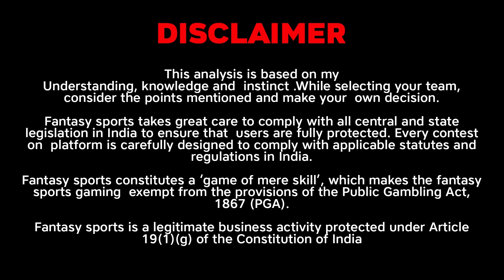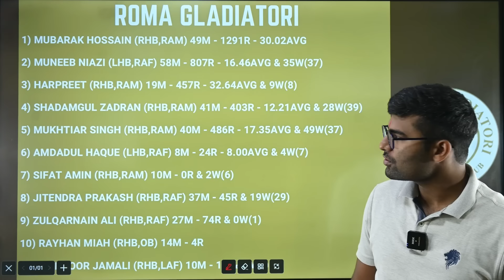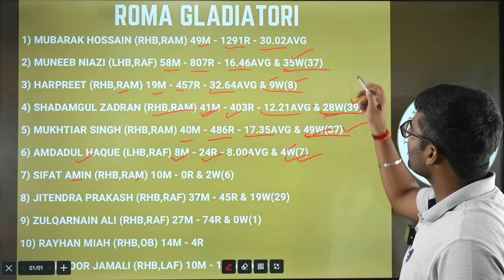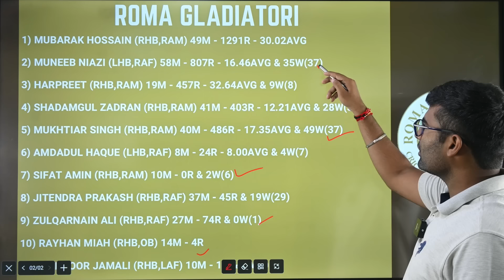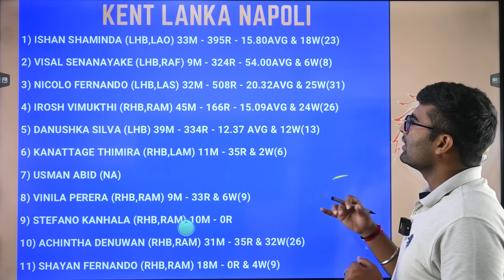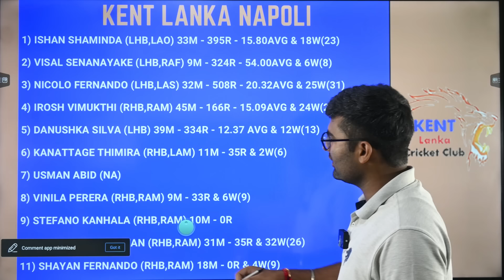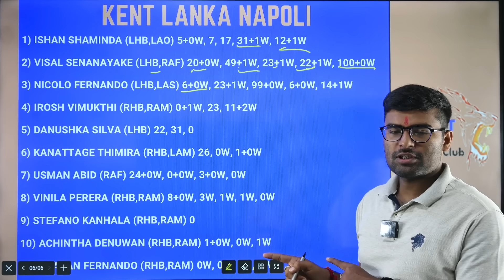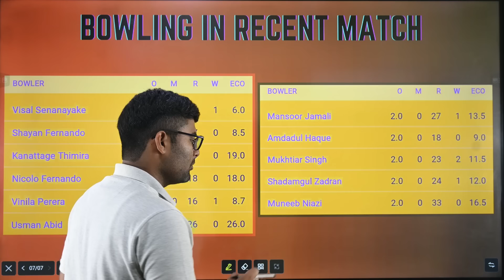KEL vs RGD Dream11, KEL vs RGD Dream11 Prediction, KEL vs RGD Team Today, ECS T10 Dream11 Team Today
Kent Lanka Napoli vs Roma Gladiatori T10 Match Prediction
Kent Lanka Napoli vs Roma Gladiatori ecs T10 2024
Kent Lanka Napoli vs Roma Gladiatori T10 2024
Kent Lanka Napoli vs Roma Gladiatori ECS T10 Dream11 Prediction
Kent Lanka Napoli vs Roma Gladiatori T10 Match
Kent Lanka Napoli vs Roma Gladiatori Live Stream
Kent Lanka Napoli vs Roma Gladiatori Live Streaming
Kent Lanka Napoli vs Roma Gladiatori Head To Head
Kent Lanka CC vs Casilina Match Prediction
Kent Lanka Napoli vs Roma Gladiatori Dream11 Prediction